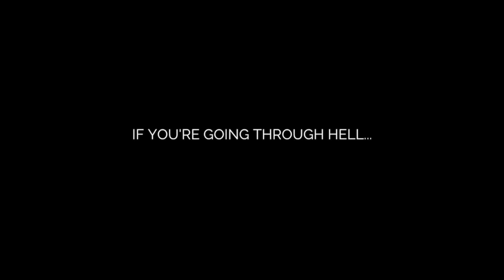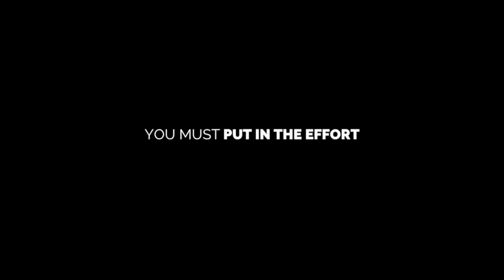JANANI MOTIVATION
Video made for those who want to grow up in there life...